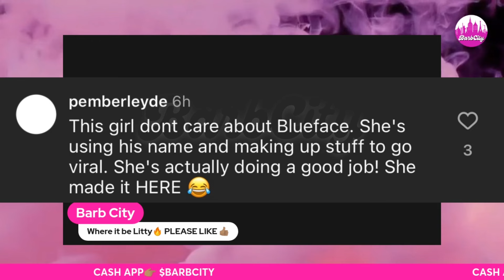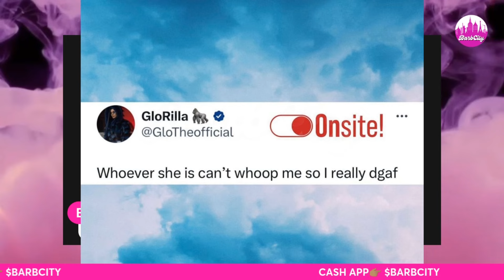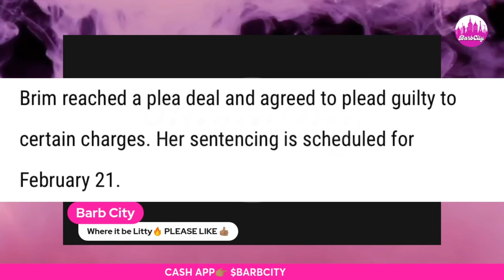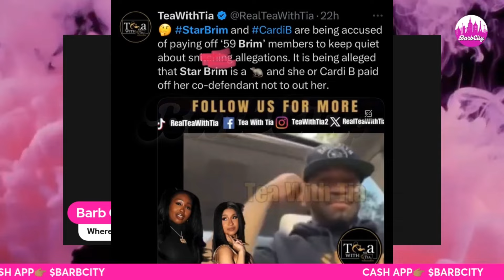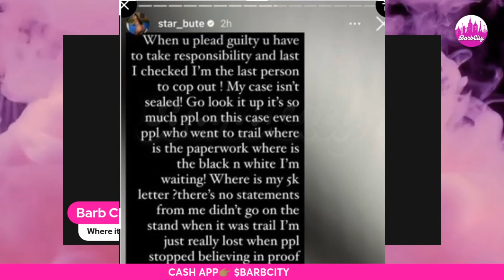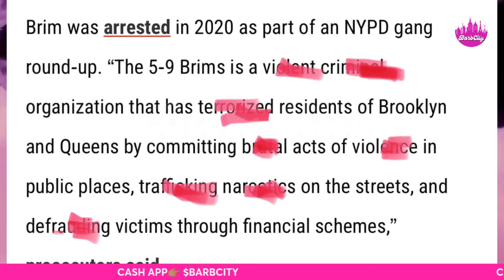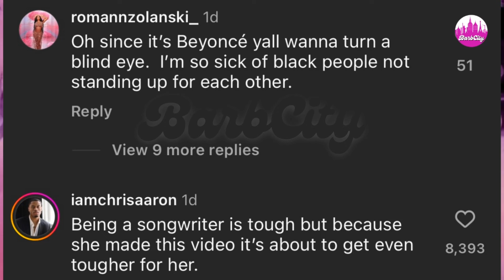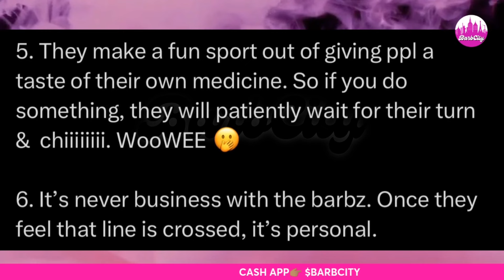Nicki Minaj WINS AGAIN | Beyoncé EXPOSED | Glorilla MESSY | Cardi B & Star Brim ☕️ | Sexyy Red+MORE!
Hi BCG and welcome back to Barb City. Todays video will cover the topics of Nicki Minaj and Sexyy Red awards. Bonnie, Chrisean, and Jaidyn all here for BlueFace. Beyoncé and Tiffany Red.  Cardi B and Star Brim talking? Glorilla meets Damian Lillard.